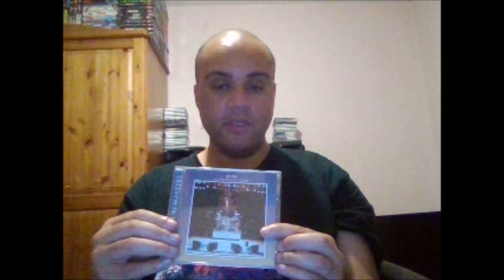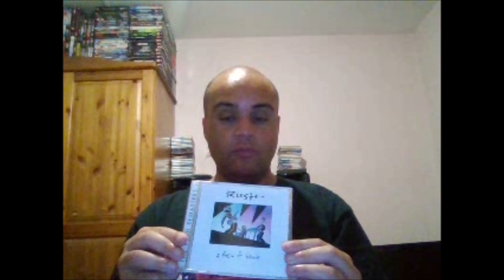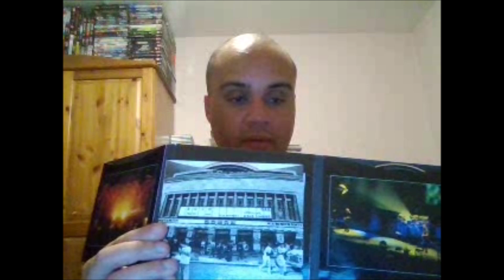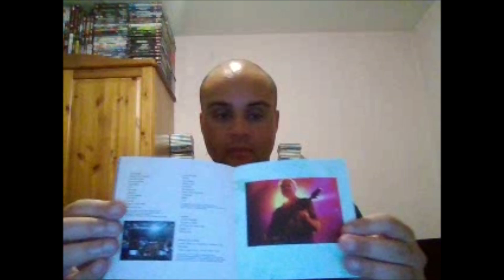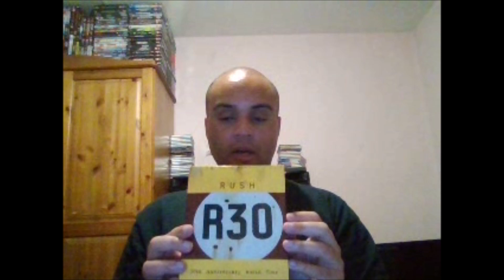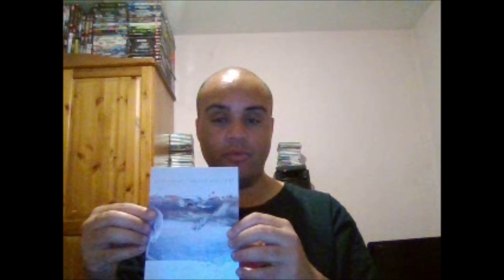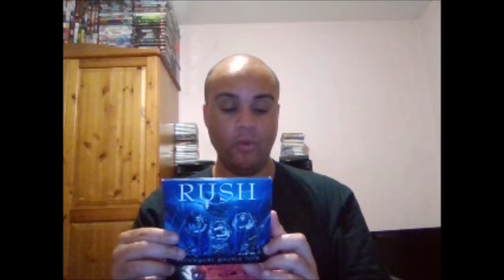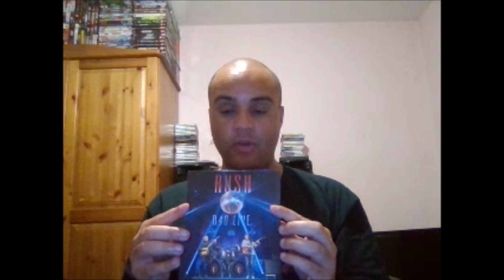Progressive rock & metal album episode 36 - Rush Discography review pt. 5 (1976-2015)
Welcome to a special edition of the progressive rock & metal album reviews series and today i am going to be taking a look at the legendary catalogue of one of the greatest, most iconic and legendary bands in the history of music, the one and only, legendary canadian rock band Rush.

As great as Rush are in the studio and they are amazing but for me, there is no greater experience than seeing them in person and up close as they sound absolutely incredible live. I feel that some of their best work have been their live stuff and they really come into their own when they hit the stage. Some of my favourite Rush songs are the live versions which sound better than the studio versions, Rush are one of the greatest live bands ever and they always put on a hell of a show.

This is a 5 part special where i will be taking a look at the entire catalogue of Rush which is a total of 30 albums, 19 studio albums and 11 live recordings.
Over the course of 5 parts, i have discussed each decade of Rush's albums and all of their official live recordings.

For part 1, i discussed all of Rush's albums from the 70s, part 2 i discussed all of Rush's albums from the 80s, part 3 i discussed all of Rush's albums from the 90s, part 4 i discussed all of Rush's 00s.

For today's special edition which is is the 5th and final part of a 5 part special, i will be taking a look at their Rush's live albums which is total of 11 recordings as they showcase different periods of the band's history and you get to hear how much Rush have evolved over the course of each decade. As always, i will be talking about each live album individually and choosing which one i think is the best.